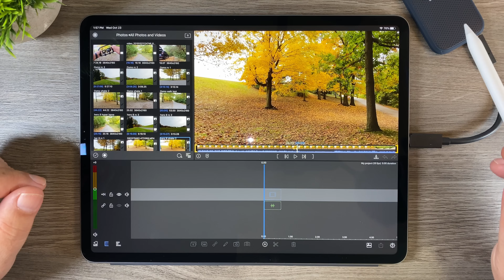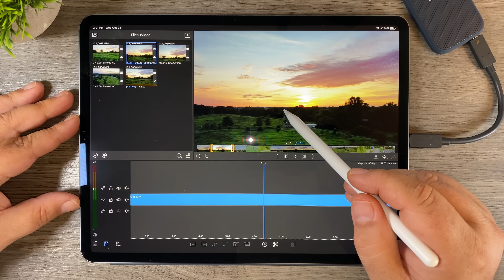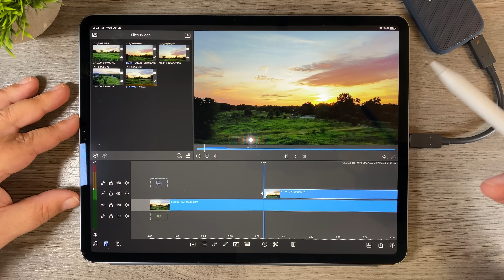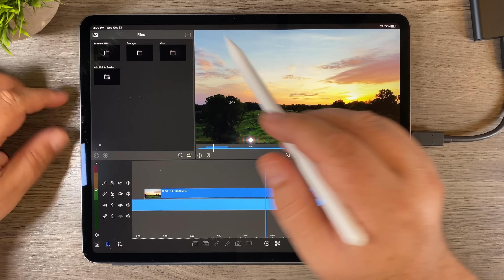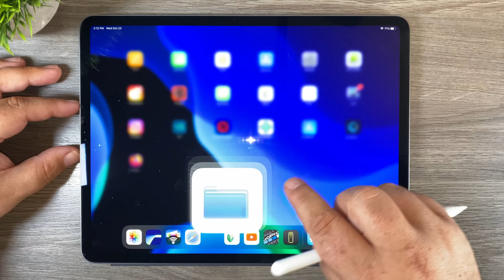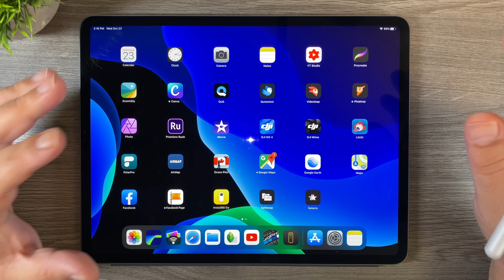LumaFusion 2.1 Update | New Integrated Hard Drive Support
Yesterday Luma Touch released a new version of LumaFusion bringing it to version 2.1. There are many new enhancements, fixes, and features that have been added. One important new feature they have added is support for the "Files: app and external hard drives that can now be added and accesses via the library. You can add complete drives or specific folders that can be easily accessed at any time. When browsing a hard drive and you drag a clip to your time-line the entire clip is copied over. Another new feature that has been added is blending modes. As for fixes, one really important one that has been addressed is Dark Mode, they have now made it compatible and no more missing or hard to see buttons and text.

Hard Drives used in this video.

Samsung T5 SSD (USA)
Samsung T5 SSD (CAN)

SanDisk Extreme SSD (USA)
SanDisk Extreme SSD (CAN)